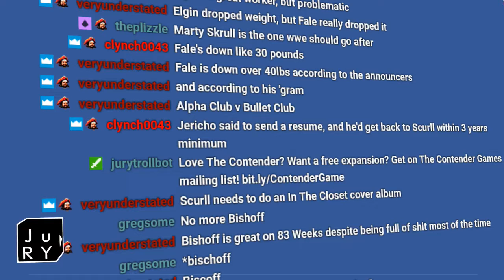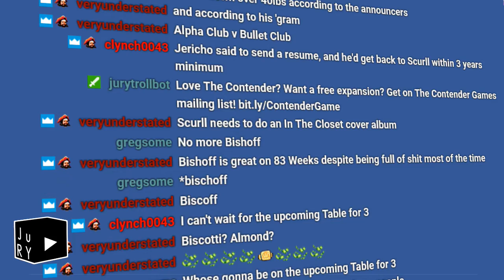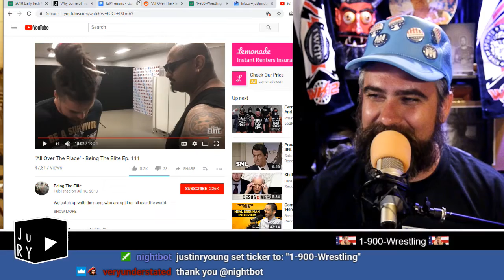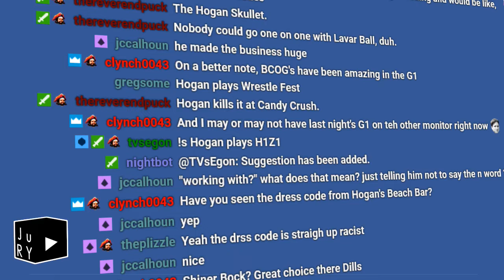1-900-Wrestling: Hogan Plays H1Z1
ROH is running MSG, Hogan is back and Extreme Rules results.